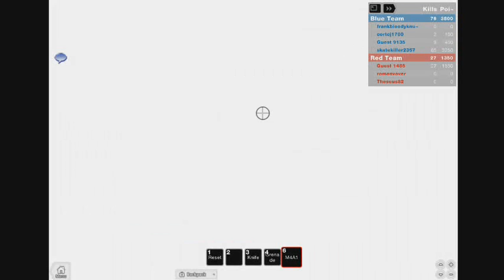(Roblox) call of duty block ops 2 nuketown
roblox version,